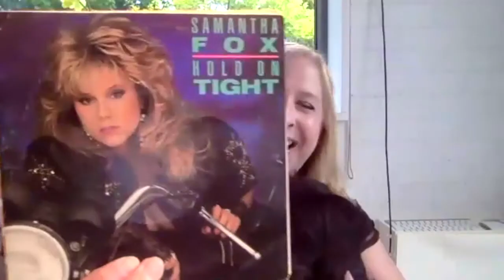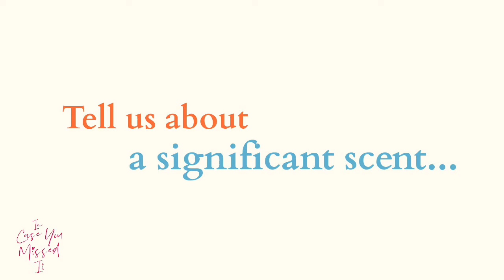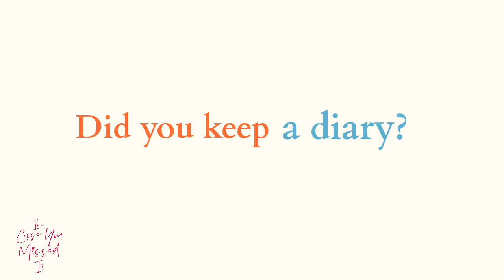The In Case You Missed It Club: episode 1 Paige Toon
Gang! I'm so happy to finally share with you a project I've been working on for the last couple of months. Inspired by Ros's 'bedroom' in In Case You Missed It, I hopped on Zoom with a few of my friends and asked them about the things that make them the most nostalgic, from their first ever record to the scents that defined their teenage years. CK One or Charlie Red, anybody?

Our first episode features none other than PAIGE TOON! Not quite as good as a book tour but bloody brilliant all the same. Her newest book, The Minute I Saw You is available now in paperback and ebook.

Also, I'm working to add better captions to these videos but the service I'm trialling wasn't excellent so please bear with me on that front. Thank you!